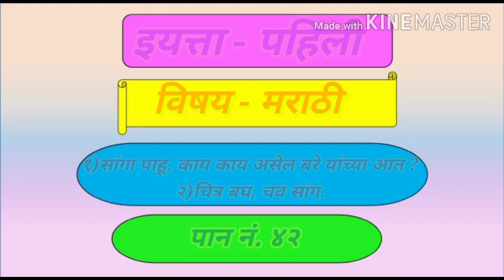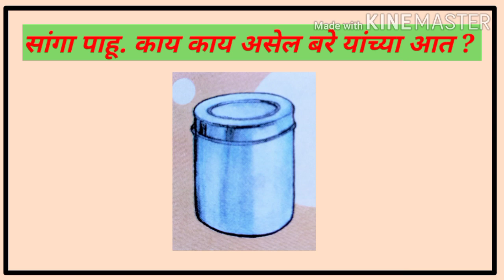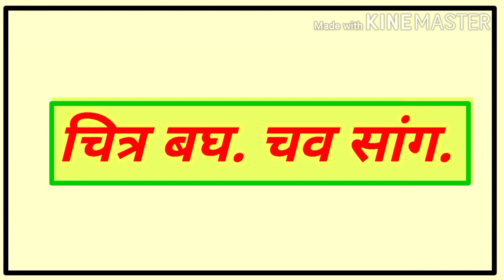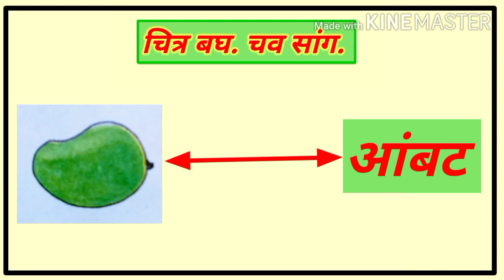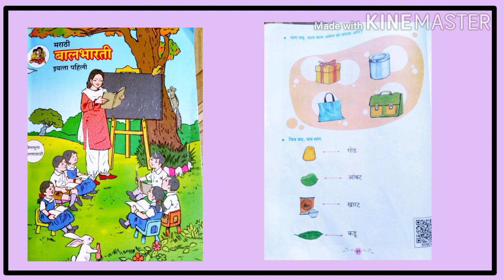सांगा पाहू. काय-काय असेल बरे यांच्या आत ? ( इ. १ ली ) मराठी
"सौ.स्वाती राजेंद्रकुमार पवार
जि. प. प्राथ. शाळा अंथुर्णे"
ता.इंदापूर   जि.पुणे